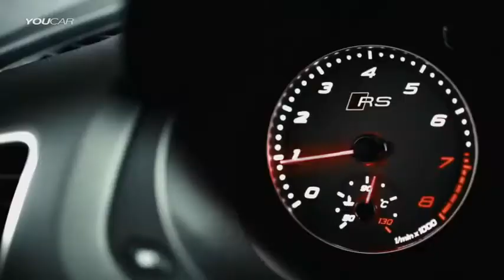NEW 2015 Audi Q3 and RS Q3 OFFICIAL Trailer